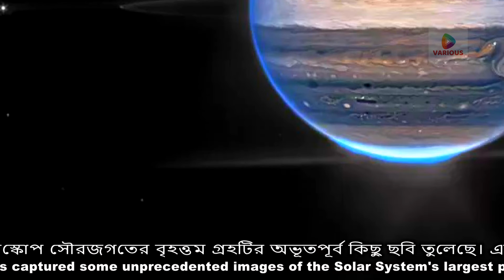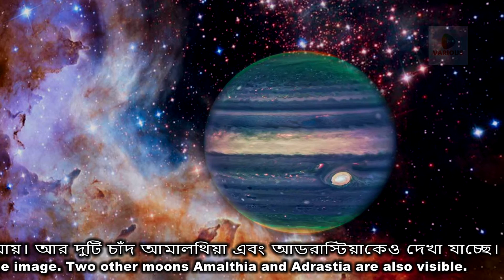James Webb has captured unprecedented images of Jupiter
NASA's James Webb Space Telescope has captured some unprecedented images of the Solar System's largest planet. These images show Jupiter's aurora, giant storms, Jupiter's moons and the rings surrounding the planet. The white part of the image is Jupiter's Great Red Spot. The famous storm is so big that it can swallow the whole world. Jupiter's rings are also visible in the image. Two other moons Amalthia and Adrastia are also visible.

নাসার দূরবীক্ষণ যন্ত্র জেমস ওয়েব স্পেস টেলিস্কোপ সৌরজগতের বৃহত্তম গ্রহটির অভূতপূর্ব কিছু ছবি তুলেছে। এসব ছবিতে দেখা যাচ্ছে বৃহস্পতি গ্রহের অরোরা বা বর্ণচ্ছটা, দানবীয় ঝড়, বৃহস্পতির চাঁদ এবং গ্রহটিকে ঘিরে থাকা বলয়। ছবির সাদা অংশটি হচ্ছে বৃহস্পতির গ্রেট রেড স্পট। বিখ্যাত যে ঝড়টি এত বড় যে পুরো পৃথিবীকেই গিলে ফেলতে পারে। ছবিতে বৃহস্পতির বলয়ও দেখা যায়। আর দুটি চাঁদ আমালথিয়া এবং আডরাস্টিয়াকেও দেখা যাচ্ছে।